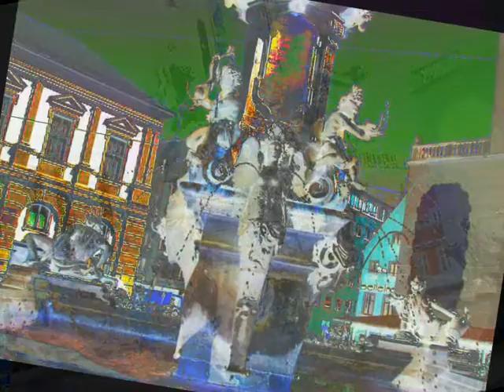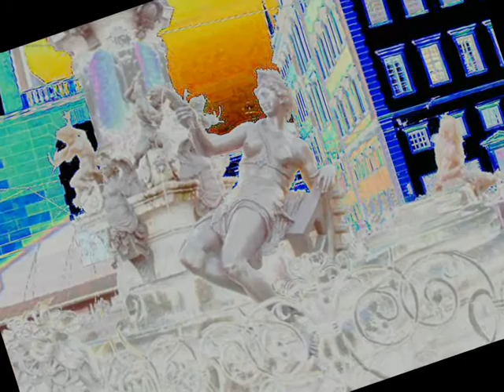_177 Centrum Ton-Bildvarianten Augsburg.wmv